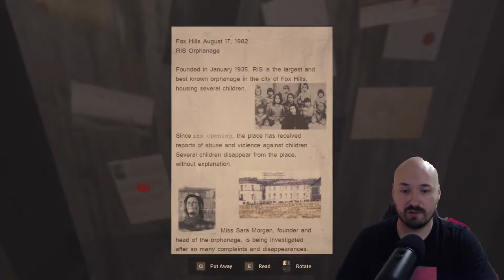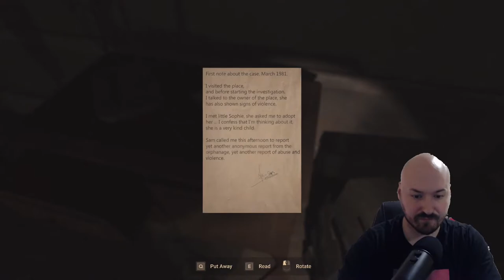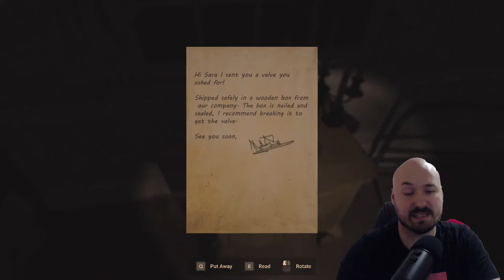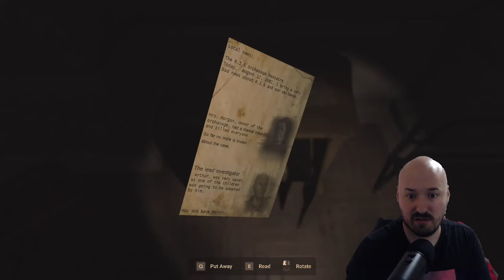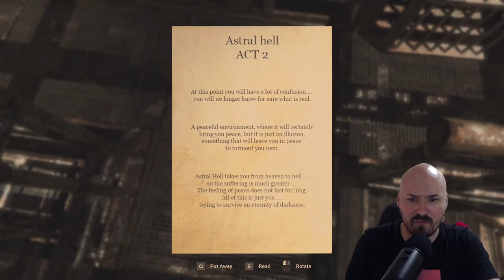SOMETHING EVIL HAS HAPPENED AT THIS ORPHANAGE | Indicted Full Game (PC:RTX 2070 Super 1080p) Part 1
INDICTED is a first-person psychological horror game exploring the fears of Arthur, a police investigator with a dark past. With immersive graphics and environments, and a touch of horror from the 80s and 90s. Thus bringing a unique experience of horror and survival.